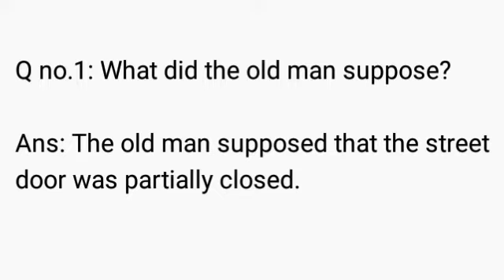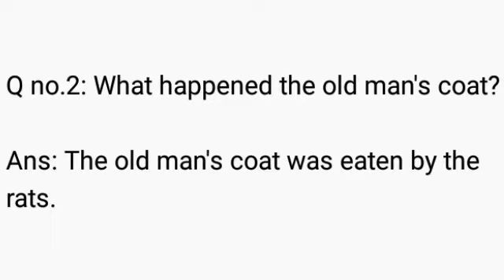An Old man and Rats Exercise Lesson 11 Grade 5 Afaq Sun Series English new exercise unit 11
Lesson An Old man and Rats exercise
An Old man and Rats lesson exercise
Lesson no. 11 exercise
English Lesson An Old man and Rats exercise
Afaq Sun Series English new exercise
Grade 5 English exercise
Grade 5 English unit 11 exercise
Unit no. 11 exercise
English lesson exercise
Afaq Sun Series English new grade 5
Exercise
Afaq Sun Series English new exercise unit 11
Afaq Sun Series English new exercise 2021
Hira education Foundation
Hira school and college dargai
Hira school
Hira school Pakistan